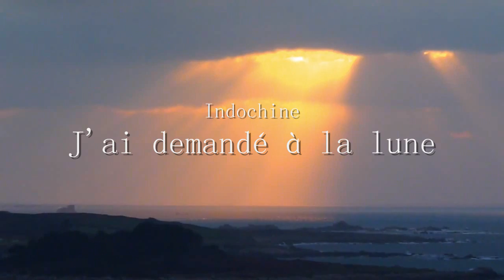J'ai demandé à la lune - INDOCHINE - harp / harpe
Hi everybody !
This is "jai demandé à la lune" from a french rock band Indochine =) I've adapted it and I play it on the harp.
We can translate the title in english like this: "I asked the moon" and I don't know if you will notice but... behind me, in the video, there is a rock, and I find it looks like a moon which smiles ^^
Look carefully and you will be able to see two faces on the rocks ! ;)
Otherwise, I hope you will enjoy my adaptation !
And a new video are coming soon, I've recorded it under the sun today !

Voici mon adaptation, "J'ai demandé à la lune" d'Indochine que je joue à la harpe.
Si vous regardez attentivement le rocher derrière moi dans la vidéo, vous pourrez voir deux visages, celui de droite fait une grimace, alors que celui de gauche ressemble à... une lune qui sourit =)
J'espère que vous aprécierez mon adaptation ! Bientôt une nouvelle vidéo que j'ai enregistré aujourd'hui, sous le soleil !
A bientôt et merci pour vous commentaires et vos encouragements !